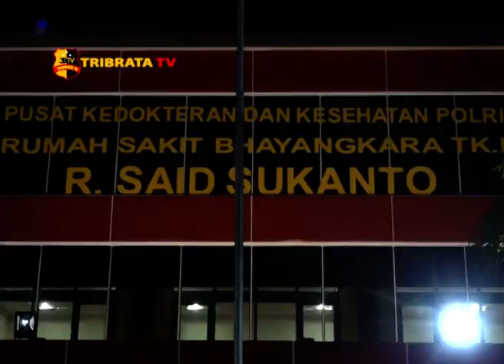DEMO RUU KUHP RICUH, POLISI MENJADI KORBAN